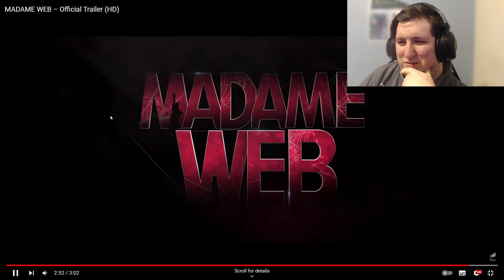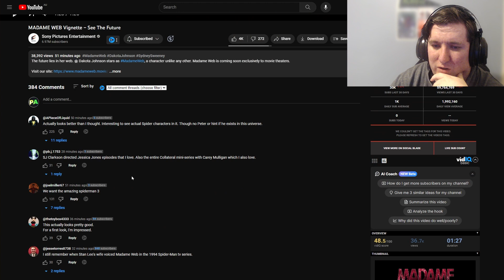Spider Woman Is Here | Madame Web Trailer Reaction | Sydney Sweeny | First Look At Madame Web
Madame Web Trailer Reaction | Sydney Sweeny As Spider-Woman | First Look At Madame Web Suits React